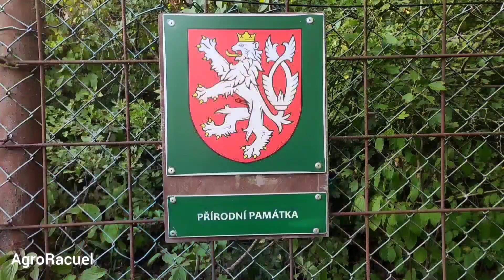Lom Hády / RNews